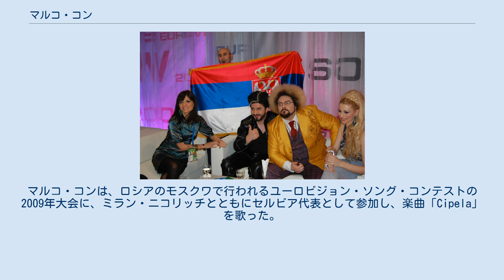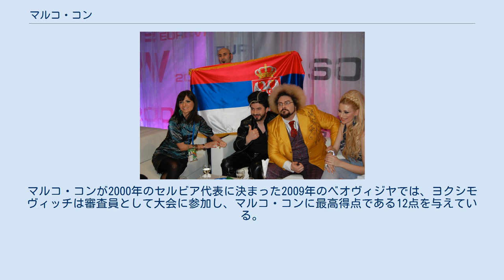マルコ・コン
セルビアのユーロビジョン・ソング・コンテスト参加者
マルコ・コン（セルビア語:Марко Кон / Marko Kon、1972年4月20日）は、セルビアのソングライター、演奏家、歌手。
ユーゴスラビア連邦・セルビア社会主義共和国（現・セルビア共和国）のベオグラード出身。
マルコ・コンは、ロシアのモスクワで行われるユーロビジョン・ソング・コンテストの2009年大会に、ミラン・ニコリッチとともにセルビア代表として参加し、楽曲「Cipela」を歌った。
 マルコ・コンはアレクサンダル・コバツ（Александар Кобац / Aleksandar Kobac）とともにセルビアのポピュラー・ミュージックの製作を担う人物として、800を超える楽曲を書き挙げ、また1000を超える楽曲の録音にバック・ボーカルとして参加している。
 2006年のベオヴィジヤではフラミンゴシの優勝に関わり、2008年にはユーロビジョン・ソング・コンテスト2008のモンテネグロ代表であったステファン・フィリポヴィッチ（Stefan Filipović）の楽曲「Zauvijek volim te」の共同作曲者、共同編曲者であった。
 マルコ・コンは2008年、楽曲「Cipela」でソロ歌手としてデビューし、この楽曲で翌年のベオヴィジヤに優勝して2009年のユーロビジョン大会のセルビア代表の地位を獲得した。
 ユーロビジョン・ソング・コンテスト2004のセルビア・モンテネグロ代表であるジェリコ・ヨクシモヴィッチとは誕生年月日が同じであり、共にベオグラードで生まれた。
マルコ・コンが2000年のセルビア代表に決まった2009年のベオヴィジヤでは、ヨクシモヴィッチは審査員として大会に参加し、マルコ・コンに最高得点である12点を与えている。
 ^ a b c d “Marko Kon & Milaan - Cipela - Serbia 2009”. 2009年5月閲覧。